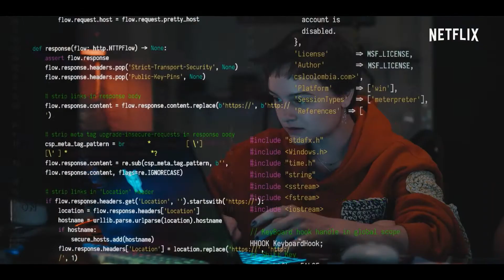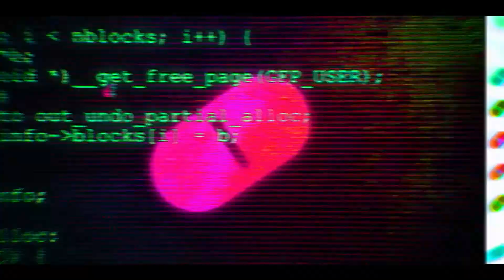How to Sell Drugs Online (Fast) Temporada 2 Trailer SUBTITULADO [HD]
Únete al canal para recibir notificaciones de los próximos vídeos. SINOPSIS:

No te pierdas la temporada 2 de ‘Cómo vender drogas online, el 21 de julio, solo en Netflix.

How to Sell Drugs Online (Fast) Temporada 2 Trailer SUBTITULADO /
Cómo vender drogas online Temporada 2 Trailer SUBTITULADO /
How to Sell Drugs Online (Fast) Season 2 Trailer SUBTITULADO /